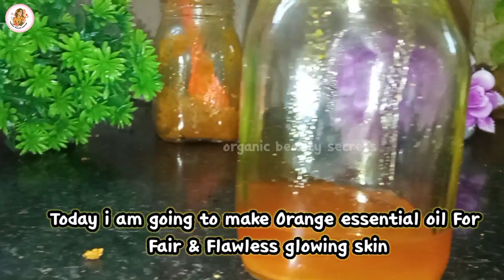🟠தினமும் 2 சொட்டு போதும் முகம் பளிச்சிடும் How to make ORANGE OIL to clear Dark spots &Pigmentation